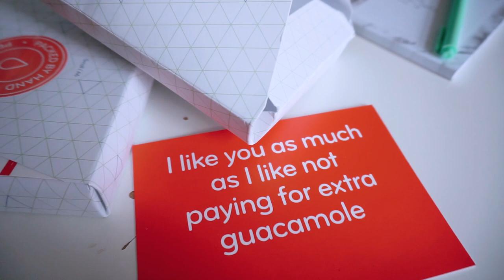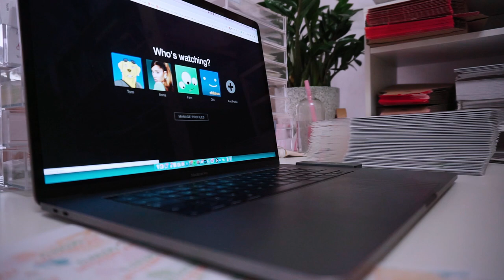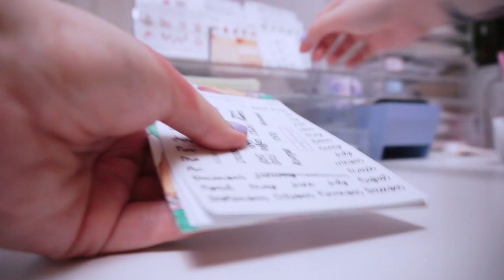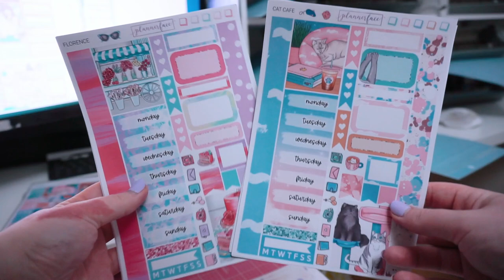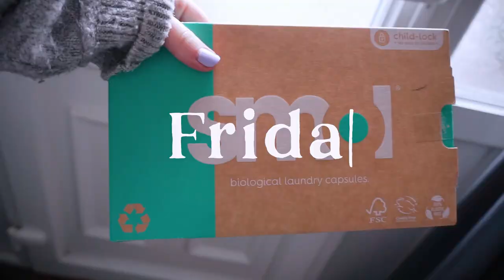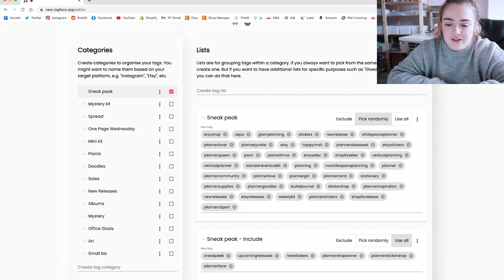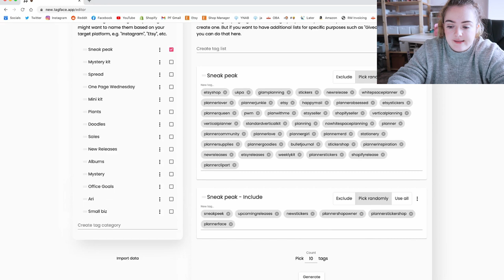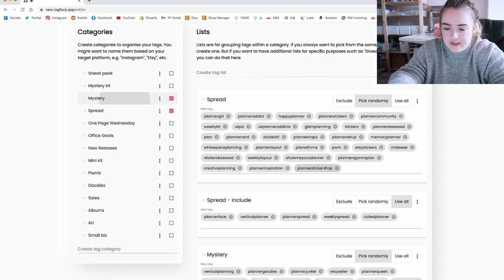STUDIO VLOG #21 | Sticker Cutting, Tagface Launch & Puppy Updates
This vlog feels... chaotic haha. Looking back, the week was decent in terms of productivity but I spent a lot of time worrying about Ari's surgery recovery and going back and forth to the vets. I shipped the mystery kits (most exciting time of the month!) and released two new collections. Tom's hashtag managing service opened for public sign up this week too so I go through a quick overview of that too!

Timestamps:
0:00 Intro
2:37 Prepping mystery & packaging orders
6:18 Chat about Ari & business updates
9:03 New releases, Florence & Cat Cafe
9:33 Cutting stickers
10:39 Chat about Royal Mail, organisation & my to-do list
13:13 Office organisation
14:04 Ari update #2
15:08 Tagface overview & mini tutorial
21:41 Ari update #3
22:45 Outro

LINKS!